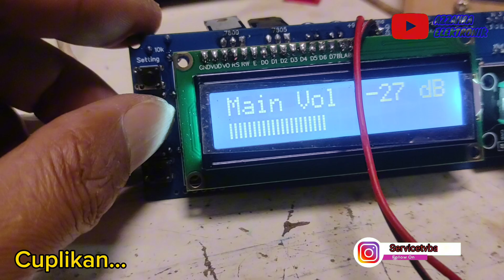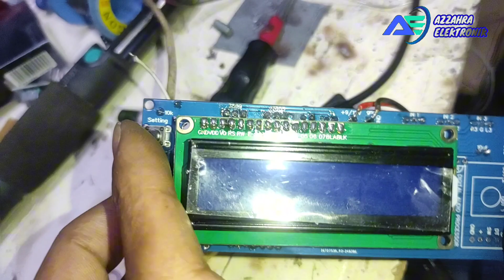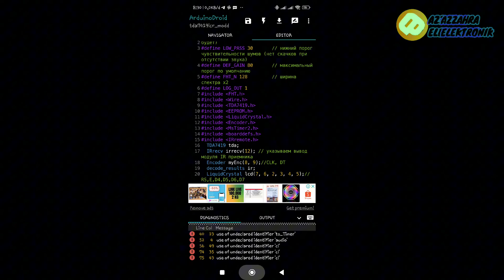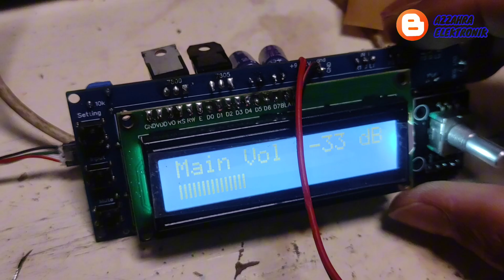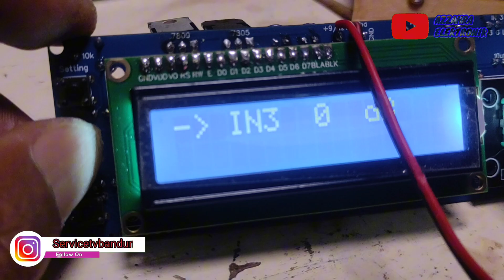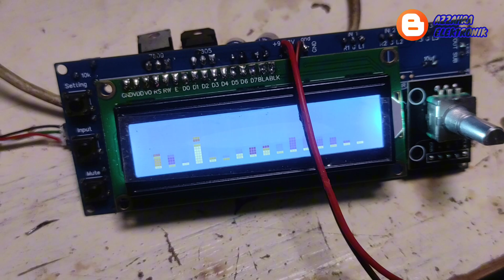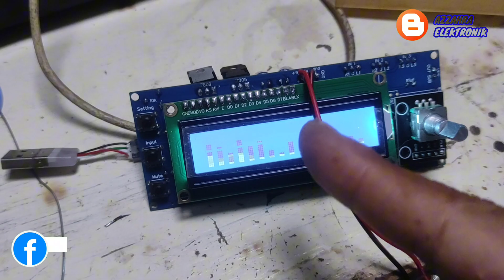proses pembuatan dlms sederhana menggunakan arduino uno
Untuk proses pembuatan projek ini memakan waktu cukup lama untuk perakitannya hanya membutuhkan waktu 3 jam yang lama adalah proses coding nya sampai 2 hari 2 malam tapi alhamdulillah terbayarkan dengan sempurna...